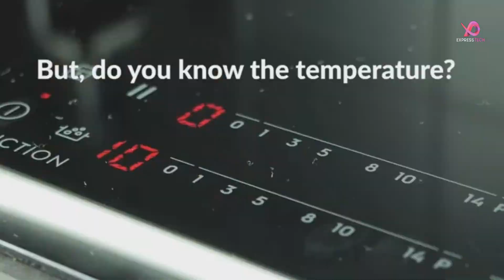Top 5 Nonstick Cookware Sets Available on Amazon in 2024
In This Video I'll Show About: Top 5 Nonstick Cookware Sets Available on Amazon in 2024, Nonstick Cookware Set, Non Toxic 100% PFOA Free, Compatible Induction, Top 5 Nonstick Cookware Sets in 2024, Induction Cookware Set, Cookware Set 2024

Links to the Best Cookware Sets Picks are below. At Consumer Buddy, we've researched the Best Cookware Sets on Amazon saving you time and money.
🕑 Timecodes: 0:00 Intro 0:32

★ BEST OVERALL COOKWARE SET ★ 🕐1:07 Number 5
1️⃣ Non-Stick Kitchen Cookware Set Premium 7pc - German Coated Pots and Pans Set

★ RUNNER-UP FOR BEST OVERALL COOKWARE SET ★ 🕜2:55 Number 4
2️⃣ Nonstick Cookware Set Non Toxic 100% PFOA Free Compatible Induction Pots and Pans Sets

★ BEST BUDGET COOKWARE SET ★ 🕞4:35 Number 3
3️⃣ MICHELANGELO 15 Piece Ultra Nonstick Kitchen Stone-Derived Coating Cookware Set

★ UNDER 200$ COOKWARE SET ★ 🕠6:11 Number 2
4️⃣ KOCH SYSTEME CS CSK Nonstick Cookware Set-Nonstick frying pans, Red Granite Cookware Set
05 Pieces
04 Pieces
04 Pieces

★ BEST NONSTICK COOKWARE SET ★ 🕡7:57 Number 1
5️⃣ Country Kitchen Nonstick Induction Cookware Sets - 11 Piece Nonstick Cast Aluminum